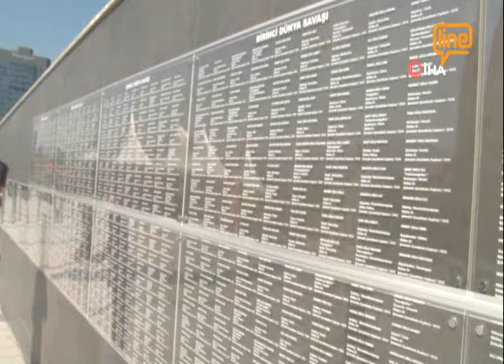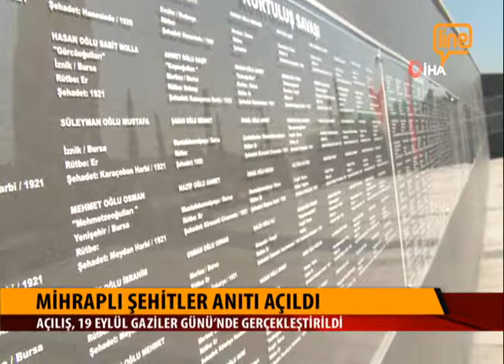Mihraplı Şehitler Anıtı açıldı